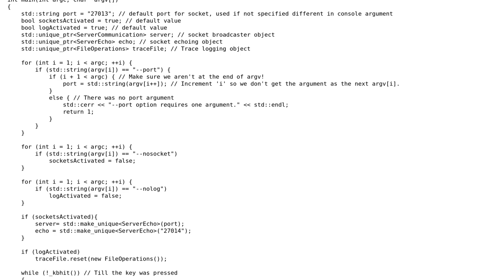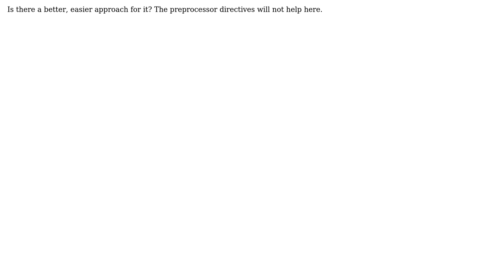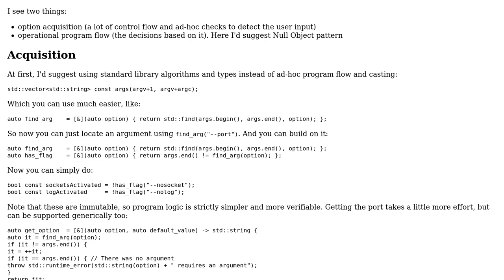Disable execution of parts of the code based on user's choice C++